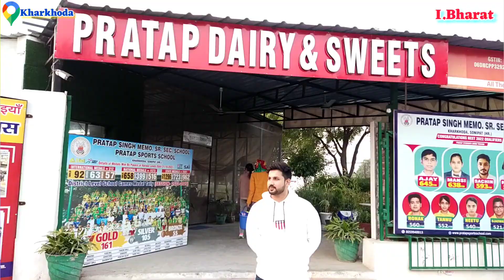यहां फ्लैट्स में रहते हैं पशु! 3 मंजिल का Hi-Tech Dairy Farm! कमाई करोड़ों में 😱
Chaudhary Pratap Singh Nambardar Dairy Farm,Kharkhoda, Sonipat, Haryana